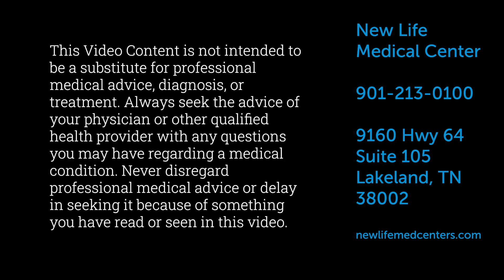Peptide Personal Story with Peptide AOD 9604 and BPC 156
The first of several updates to my personal experience with Peptide Therapy. I am testing Peptide Fat Destroyer 3X also known as AOD 9604 and Master Recovery BPC 156.